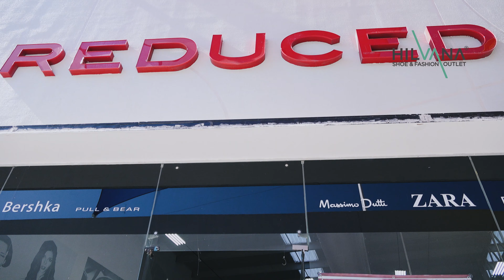Hilvana 37 seg